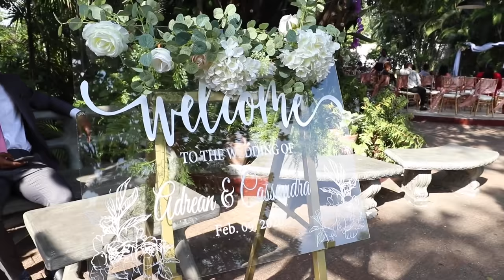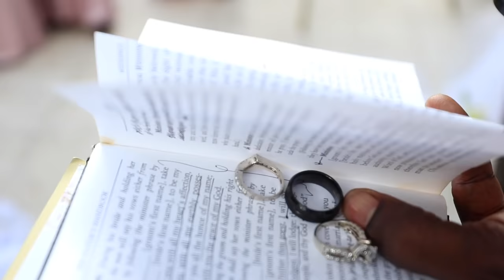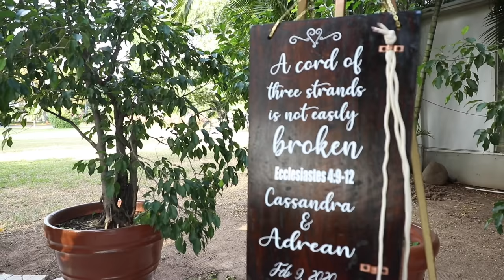The Delpratt Family Wedding | Full Video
Delpratt Baby Registry

Camera (GoPro HERO 8)
Ring light